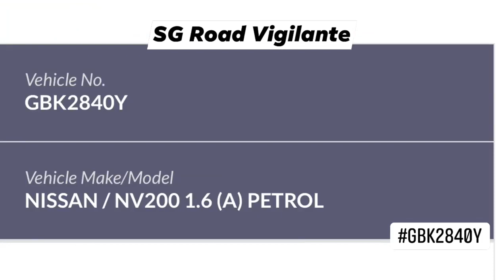29sep2021 bartley viaduct GBK2840Y nissan nv200 use of mobile communication device while driving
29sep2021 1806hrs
bartley viaduct
GBK2840Y nissan nv200
use of mobile communication device while driving